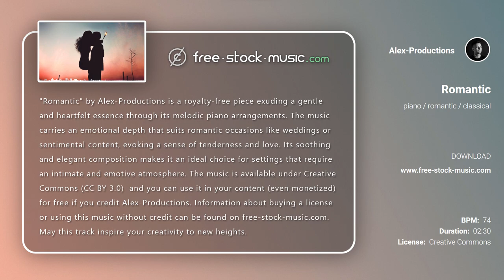Review | Romantic by Alex-Productions [ Piano / Romantic / Classical ] | free-stock-music.com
You are free to use “Romantic” music track (even for commercial purposes), but you must include the following in your video description (copy & paste):